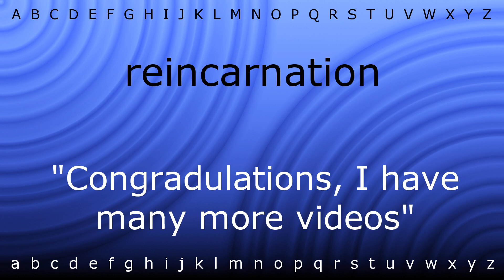How to pronounce 'reincarnation' with Zira.mp4